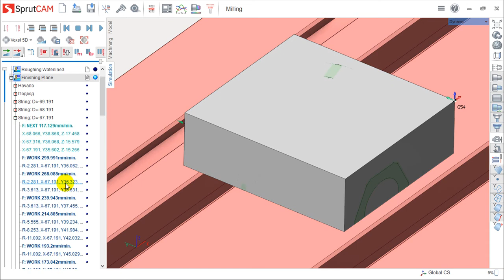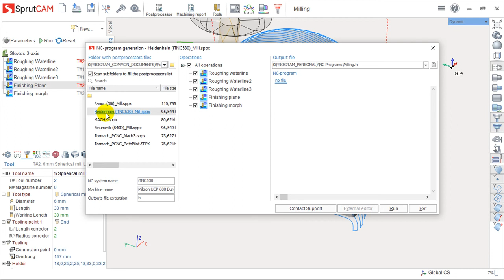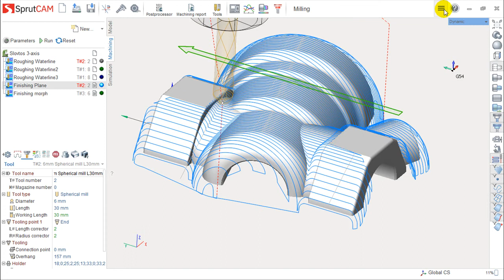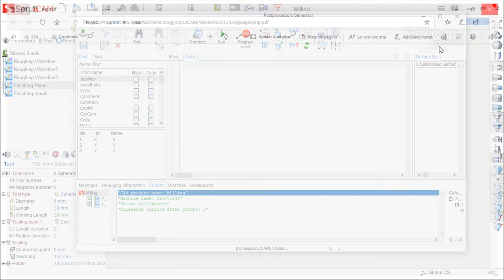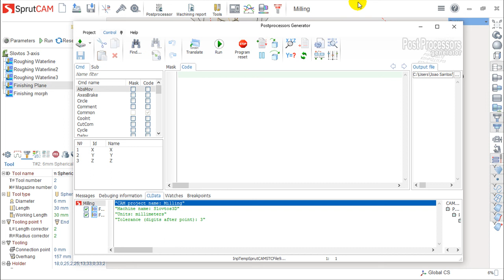SprutCAM v.12 Português - Lição 48/49 - Pós-Processadores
O SprutCAM é um sistema CAM muito potente, capaz de processar qualquer peças com qualquer tipo de complexidade e calcular percursos de maquinação que vão desde os 2 eixos até aos 5 eixos.

Além deste vídeo, podem encontrar informação mais detalhada sobre esta lição em particular e do SprutCAM em geral, na nossa plataforma de acesso reservado, chamada Area 51.